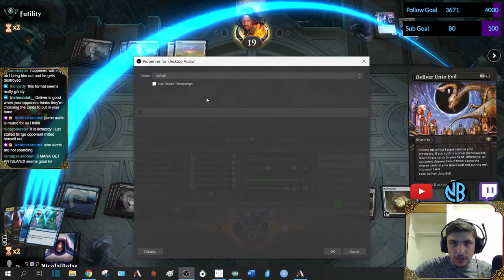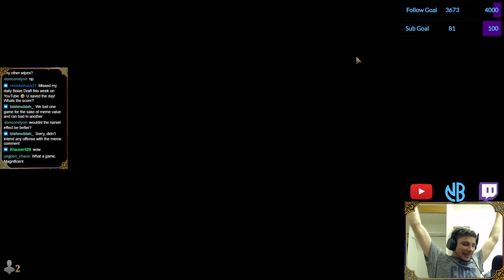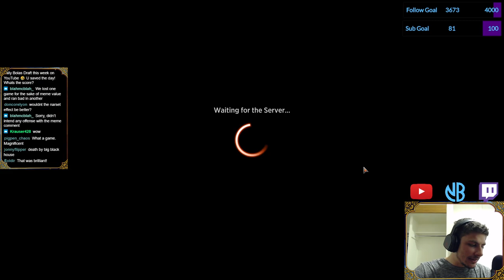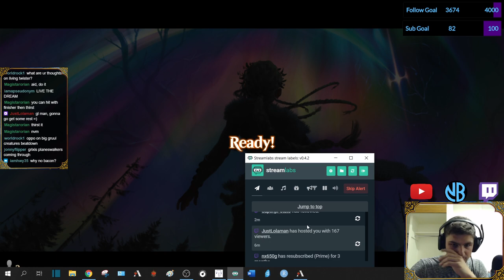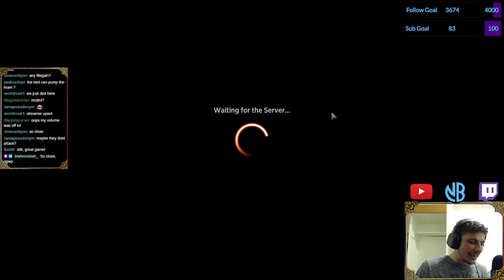WAR OF THE SPARK DRAFT!!! THE MOST BOLAS DRAFT EVER!!!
Welcome to a War of the Spark Draft on MTG Arena! In this War of the Spark Draft I did tons of analysis on each pick, discussing every relevant card in the pack so you know what to do in your own War of the Spark Drafts! I also talk through all of my plays, analyzing my different lines so you can improve your gameplay. If you are learning how to draft War of the Spark for the first time or if you just need a bit of a refresher, this video has tons of information to help you crush your competition! Feel free to discuss any element of the draft or the gameplay in the Comments and I will gladly respond with my thoughts or answers!

To give back to the channel directly and help me continue producing high quality content, look into becoming an official Patron

If you want to discuss all things Magic and War of the Spark, be sure to join the NicolaiBolas Community Discord server

If you are looking for Limited content in written form, be sure to read my articles